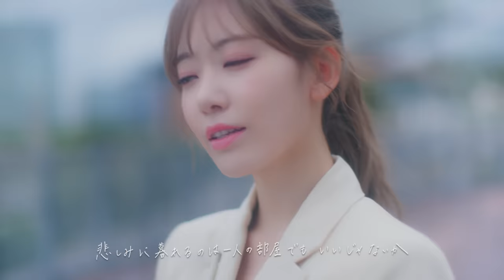【MV】思い出にするにはまだ早すぎる（Short ver.） / HKT48[公式]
宮脇咲良 HKT48 卒業曲
「思い出にするにはまだ早すぎる」
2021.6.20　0:00  配信リリース決定

【公演情報】
宮脇咲良 HKT48卒業コンサート 〜Bouquet〜／マリンメッセ福岡　A館
16:00 OPEN / 18:00 START

■宮脇咲良HKT48卒業コンサート 〜Bouquet〜 特設サイト

▼Online Ticket
・ZAIKO（For Global）